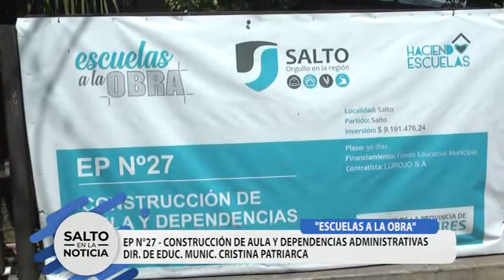"ESCUELAS A LA OBRA"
EP N°27